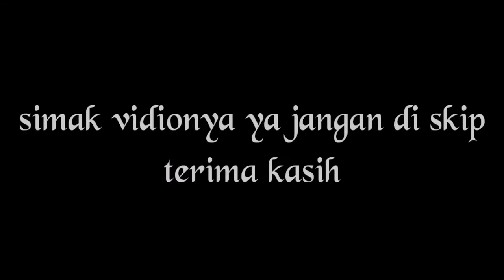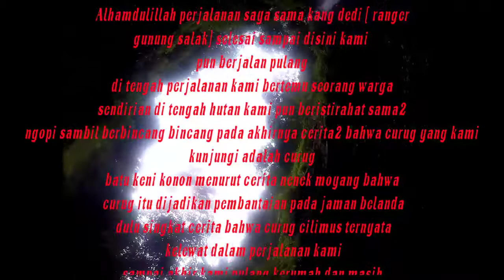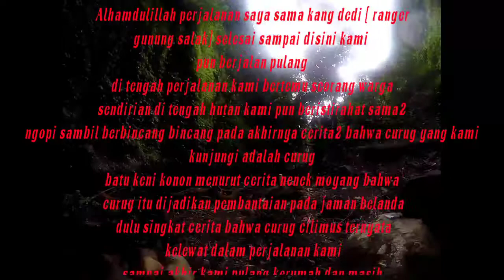Menembus curug mistery batu keni cilimus part 2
terima kasih buat yang sudah nonton vidio saya
dan komentarnya di bawah kolom komentar

Curug /air terjun batu keni ini berada di kabupaten bogor selatan
melewati jalur
Polbangtan Bogor (Kampus Cinagara)
Jalan Snakma, Desa Pasir Buncir, Kecamatan Caringin, Pasir Buncir, Kec. Caringin, Bogor, Jawa Barat 16730
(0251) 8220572